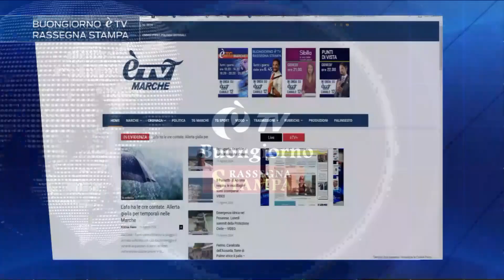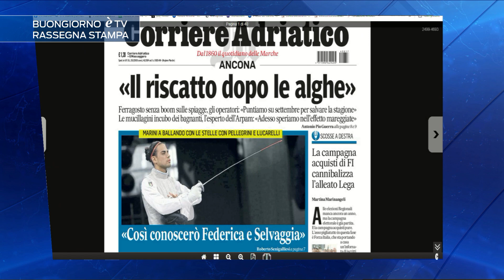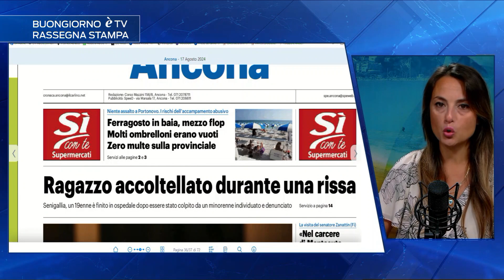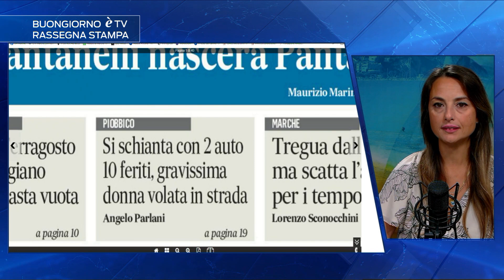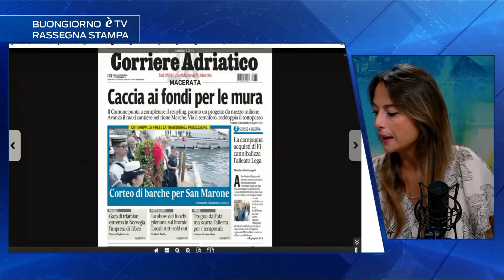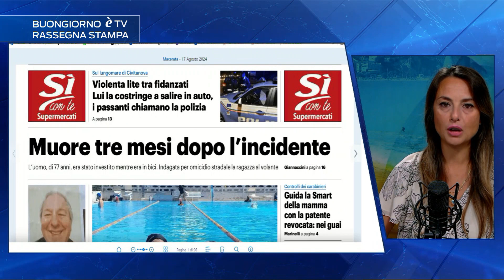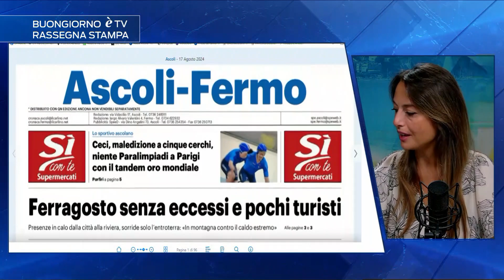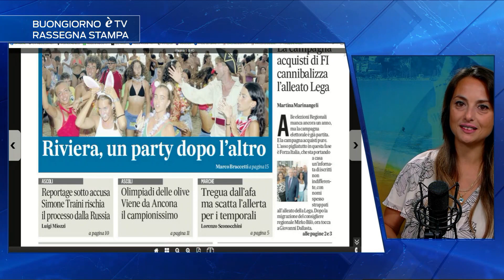Rassegna stampa 17/08/2024